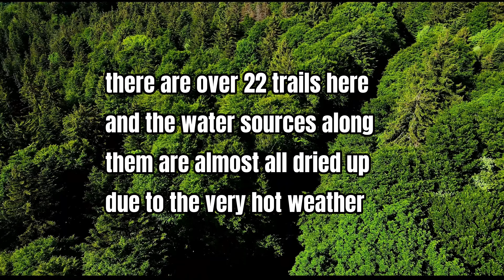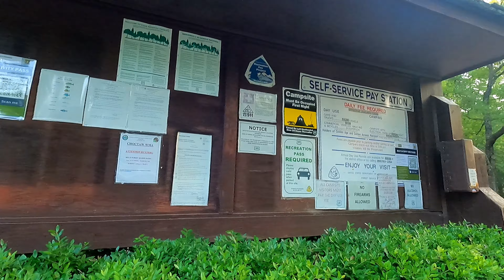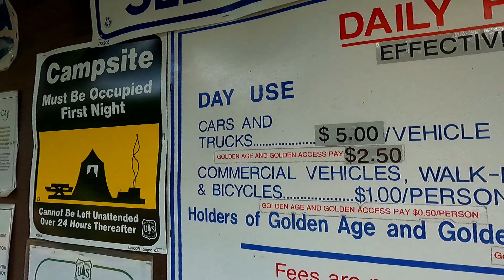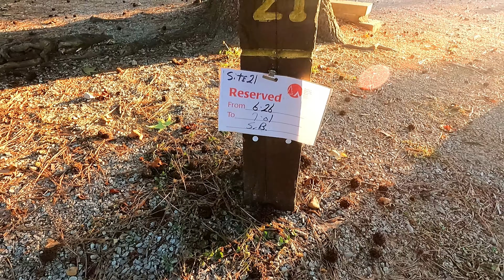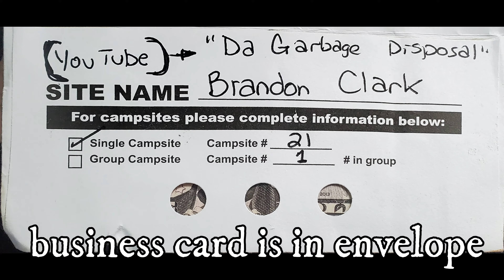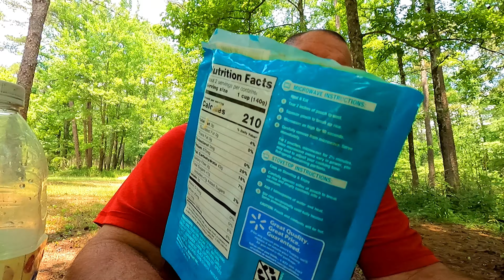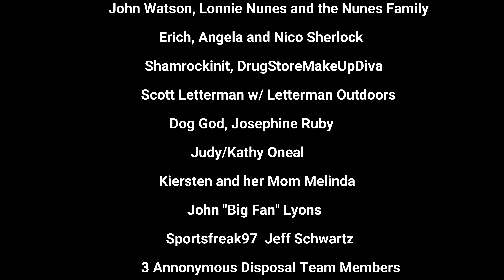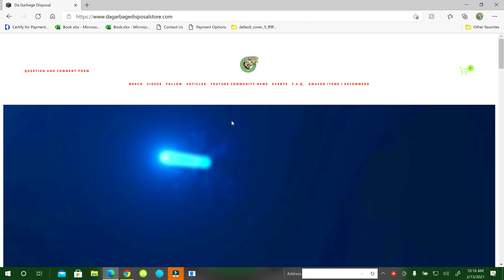Day 3 Survival Season 2 Choctaw Lake Tombigbee National Forest S2 E6 Vlog 415